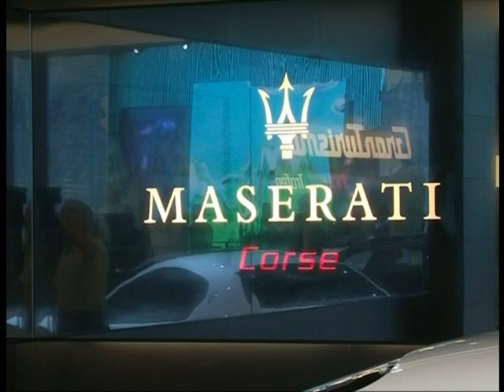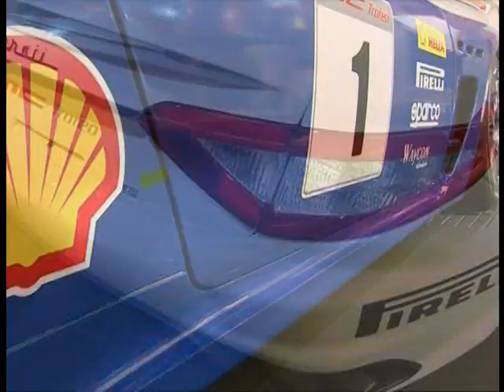Maserati GranTurismo MC Trofeo at 2009 Frankfurt Motor Show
The Maserati GranTurismo MC Trofeo has preserved the same organisational formula that contributed to the success of previous editions. By enrolling in the championship, drivers will acquire a package of services including all technical and organisational aspects. Drivers can enter as individual competitors, or with a team mate.